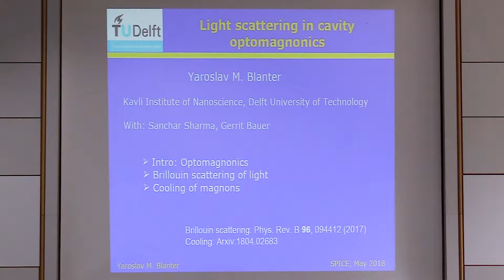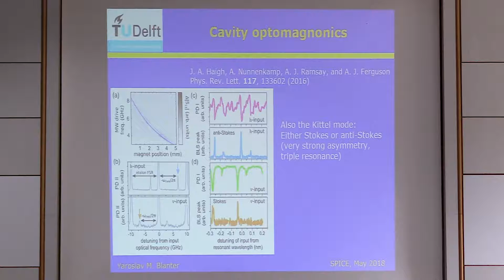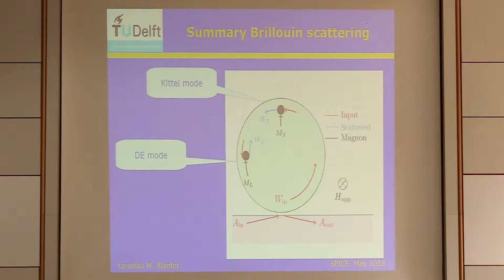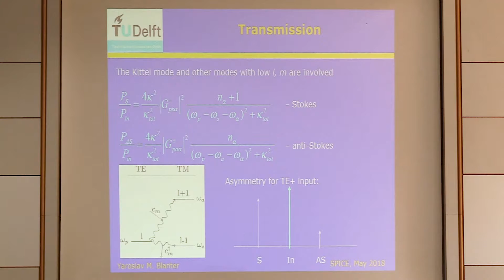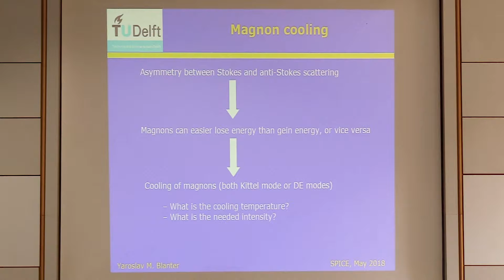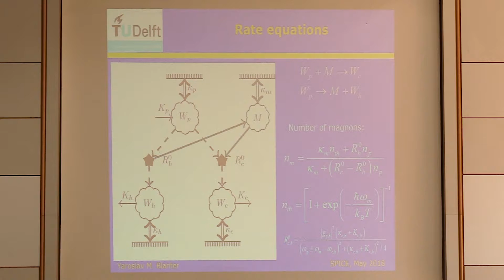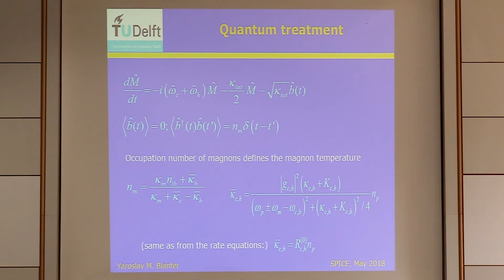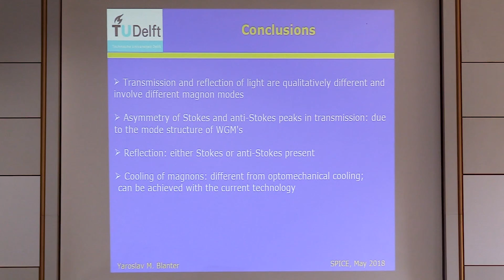Talks - SPICE Spin Cavitronics - Yaroslav Blanter - Delft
Light scattering in cavity optomagnonics